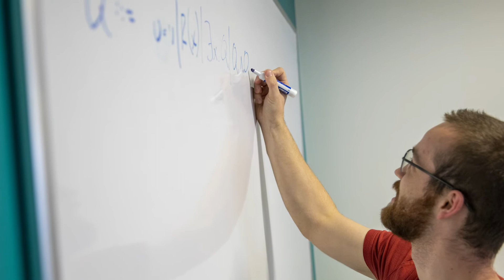Hear from Yan Yan, a Data Scientist at Amperity!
Amperity's Data Scientist, Yan Yan, talks about the company's culture, people and technology.